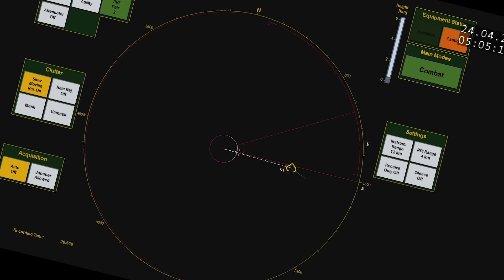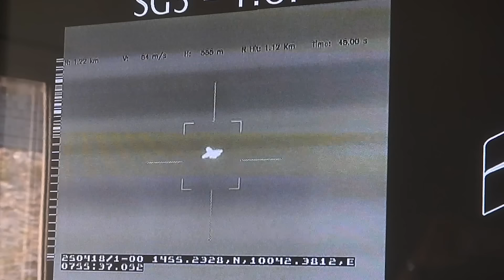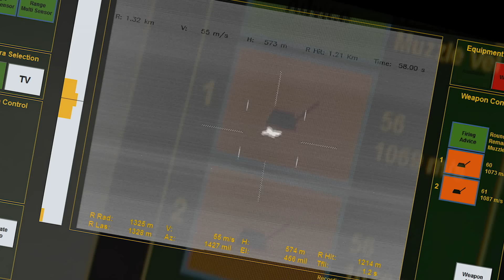Rheinmetall Air Defence: Oerlikon Skyguard 3 Air Defence System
Third generation of the legendary Oerlikon Skyguard® Air Defence product line. Optimized for inner tier and vital asset protection, the Skyguard 3 Air Defence System combines modern fire control with the fire power of up to four effectors, such as the Oerlikon Twin Gun® GDF009 using the highly effective Oerlikon Ahead® Air Burst Technology, and VSHORAD missile launchers.
Rheinmetall Defence – Force protection is our mission: Rheinmetall is a market leader in the areas of environmentally friendly mobility and threat-appropriate security technology.